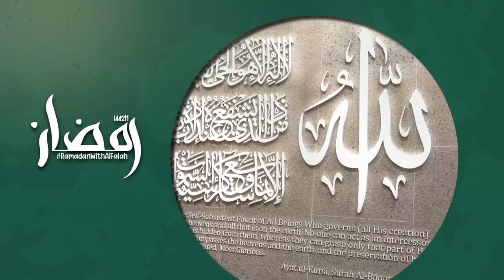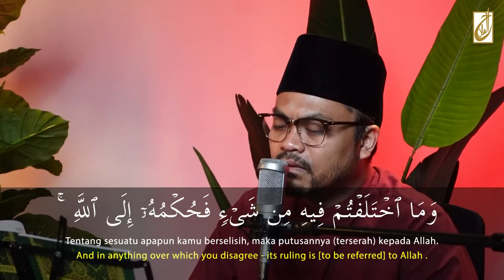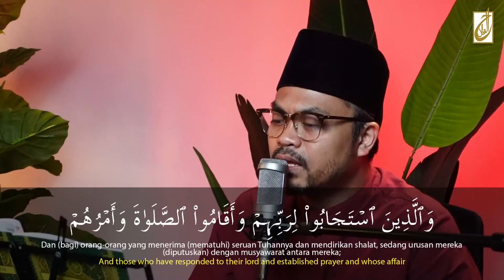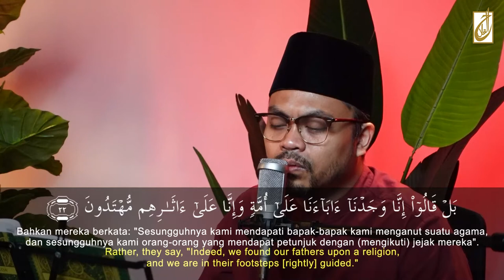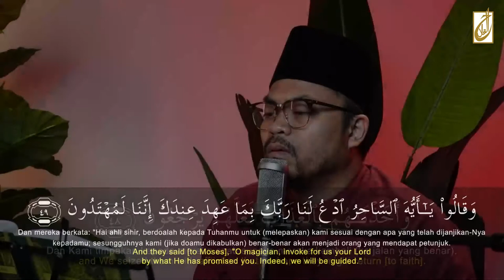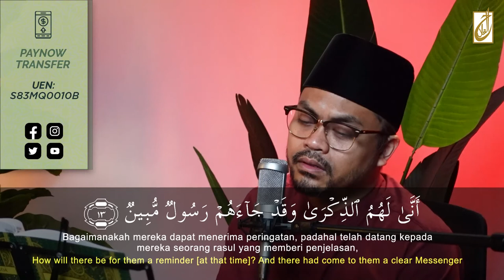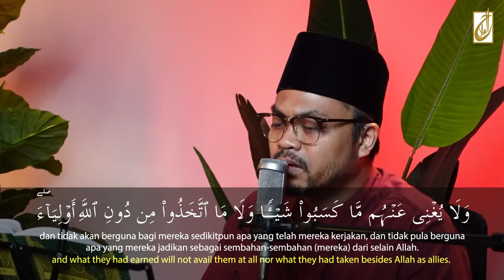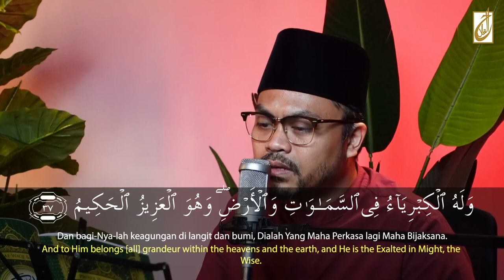Read and Listen | Al-Quran Recitation [Juz 25]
Alhamdulillah! ⁣
On this last 10 nights of Ramadan, let's continue to recite Al-Quran together. Join us every night on Facebook and Youtube.